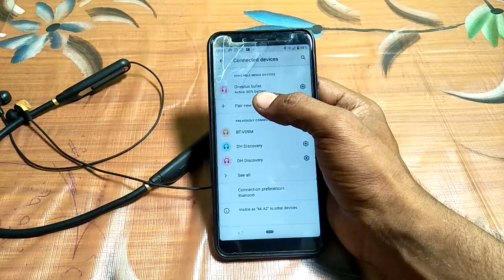redmi mobile useful function, how to unpair Bluetooth redmi y2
how to improve bluetooth audio quality in redmi mobiles,redmi,how to check bluetooth codec in redmi,how to remove talkback on redmi,how to fix redmi wifi problem,how to,how to use bluetooth headset redmi 9i,how to cast redmi mobile screen on laptop,how to cast redmi mobile screen on tv,how to remove password in redmi mobile,xiaomi redmi y2,bluetooth headphones redmi mobile,how to turn off accessibility shortcut on redmi mobile,redmi y2,connect mobile to redmi tv